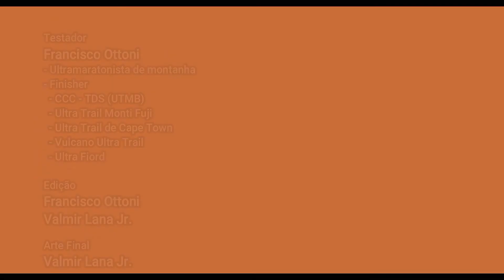Review Spot Gen III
Ele é um localizador pessoal 100% via satélite, feito pela SPOT Brasil, que envia mensagens de email e SMS com sua localização, rastreia em tempo real suas corridas , e ainda conta com a função SOS, que aciona uma Central Internacional de Busca e Resgate em caso de emergências.